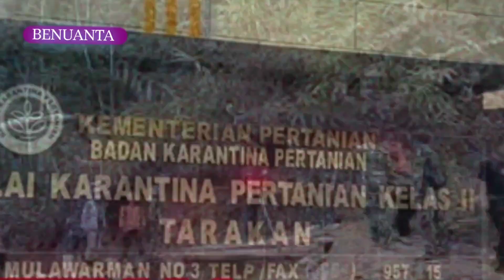2,7 Ton Daging Kerbau 'Alana' Diamankan Polisi di Perairan Tarakan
2,7 Ton Daging Kerbau 'Alana' Diamankan Polisi di Perairan Tarakan